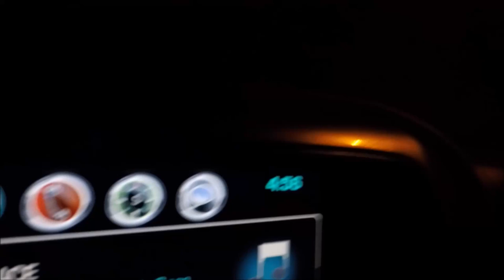Kayak Fishing Using Live Croakers For Red Fish And Snook At The Port Canaveral High Winds And Waves!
Here are the links to all fishing related products I use and happy with. I have shopped for the best quality and the best price so you do not have to:

✔ KAYAK AND KAYAK FISHING ACCESSORIES

*Hobie 2017 Mirage Outback Camo (they might show the new model)*

*Kayak Fish Finder Battery*

*ForEverlast Generation 2 Non-Snag Floating Fishing Landing Net*

*MIER Adult Lunch Box Insulated Lunch Bag Large Cooler*

*Shoreline Marine Survival Boating Whistle with Lanyard*

*ENGEL COOLERS 30 QUART COOLER/DRY BOX - 4 ROD HOLDERS*

*Venterior Waterproof Pouch 2 Pack with Waist Strap*

*BassPal Bluetooth Speakers, IPX7 Waterproof Portable Speaker*

*Essential Marine Universal Scupper Plugs*

*YakGear Fish Stik - Folding Fish Ruler*

*6pcs Pack Fishing Lanyards Boating*

*Paddle and Rod Leash with a 2 Rod Leash Set*

*Air Head Complete Folding Grapnel Anchor System( LIMETED EDITION)*

*Booms Fishing X1 Aluminum Fishing Pliers*

*United Plastic 01-3708 Fish Grip Floats, Orange*

✔FISHING GEAR, WEAR AND ACCESSORIES

*Penn BTLII6000701MH Battle II Combo, 6000 - 7' - Medium Heavy*

*Anetik Shade Fishing Long Socks*

*Alibress Slip on Men Light weight Beach Water Shoes*

*KastKing Skidaway Polarized Sport Sunglasses for Men *

*Glacier Glove Islamorada Gray Sun Gloves*

*GoPro Hero5 Black (RENEWED BY GOPRO)*

*Sametop Frame Mount Housing Case for Gopro 5,6,7*

*Portable 40 inch Bluetooth Extended Tripod and Selfie Stick for Gopro and smart phone*

*Lavalier Microphone, Omnidirectional Condenser Lavalier MIC for Recording YouTube Interview (Suitable for iPhone/Android/Windows/Camera)

*Gopro battery for Gopro Hero 5,6,7 and also 8*

*Smatree Baseball Hat with Quick Release Buckle Mount Compatible for GoPro MAX/Hero 8/7/6/5/4/3 Plus/3/DJI OSMO Action Cameras (M 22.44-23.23 Inches)
by Smatree*

*Bass Assassin Saltwater Sea Shad*

*Johnson Sprite Saltwater Spoon*

*Eagle Claw Carolina Rig, 1/2-Ounce*

*Fishbites 0004 Fish'n Strips Shrimp, 15-Pack, Salmon (Pink)*

*Sea Striker SBRG-1PK Snell Bluefish Rigs Fishing Lure*

*Tackle Crafters Bluefish Rig 12 Pack Made In the USA*

*Lazer Sharp Circle Hook Assortment, Platinum Black*

*Sea Striker 365-SE Squid Rigs Fluke/Flounder Fishing Lure*

Here are the commonly used tags related to my videos so you can find them easier when you search!